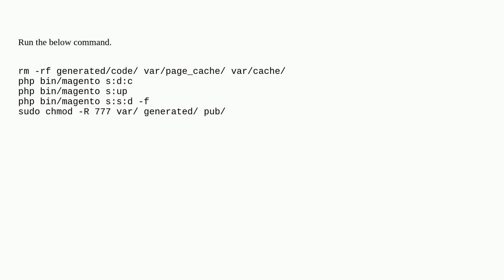Magento 2 Class PayMongo\Payments\Controller\Payment\Start\Interceptor does not exist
A special thanks goes out to the community

  payment-gateway magento2.4.5